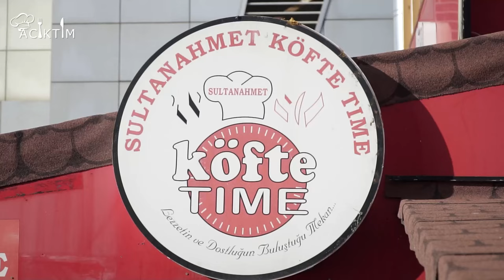Acıktım Bayrampaşa KÖFTE TİME Kanki Canbaz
Lezzetine Güveniyorsan Acıkınca Gelelim
DFS YAPIM KANKİ CANBAZ

Sizlere Tavsiye Ettiğimiz Lezzetlere
KöfteTime da Ekledik...

Acıktımda Lezzetlerine Kefil Olduğumuz
Öncesine Tadıp  Tavsiye Ettiğimiz Lezzetleri
Bu Lezzetlerin Mekanlarını Sizlere Tanıtıyor Anlatıyor
İşin Sırrı Nerede Ustasından Bilgileri Sizler İçin Alıyoruz.

Acıkırsanız Acıktımda Sizlere Tavsiye Ettiğimiz Lezzetleri
Bi Tadın Bizdende Selam İletin İsteriz...

Acıktımda Bende Olmalıyım Diyorsanız BİZE YAZIN .

GELELİM LEZZETİNİZİ TADALIM ANLATALIM ...

Videomuzun Yorum Kısmına irtibat Bilgilerinizi Girer Ürününüz Lezzetiniz Hakkında Açıklama Yazarsanız Biz SİZE ACIKINCA ulaşırız ...

Bu LezzetTavsiyeleri Kaçmaz...